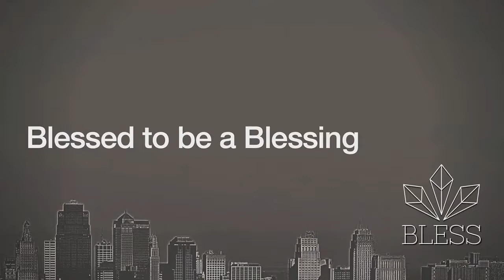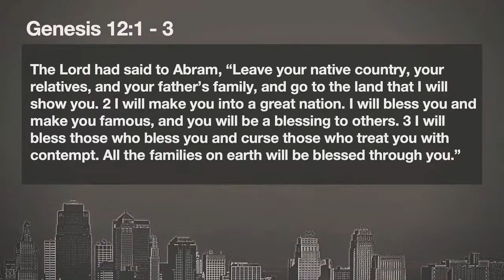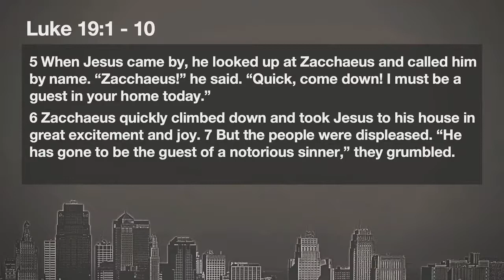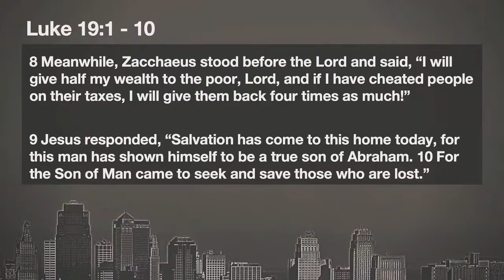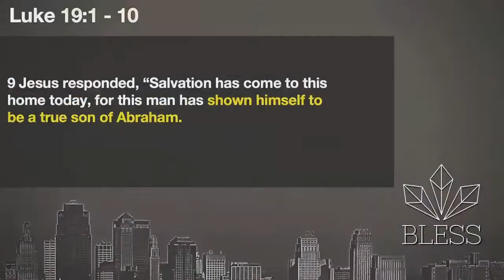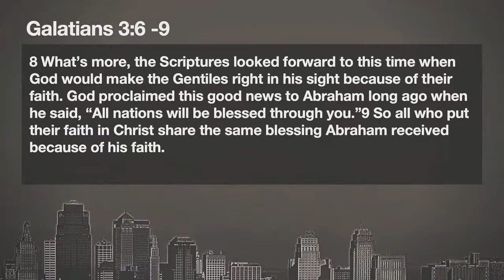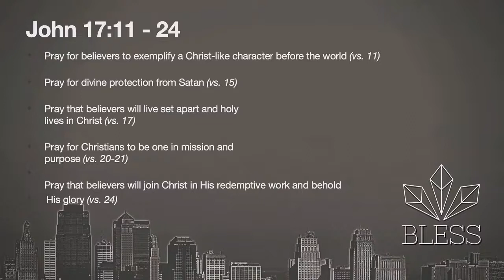B L E S S (Oct 24th, 2021)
This week, we're throwing it back to our B L E S S  series from last fall.